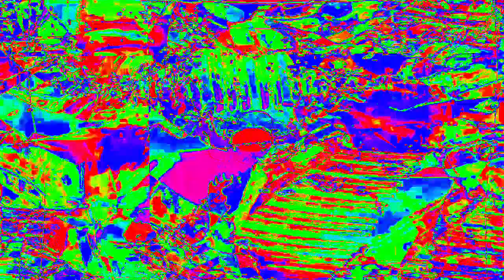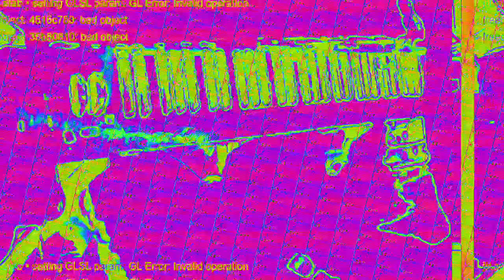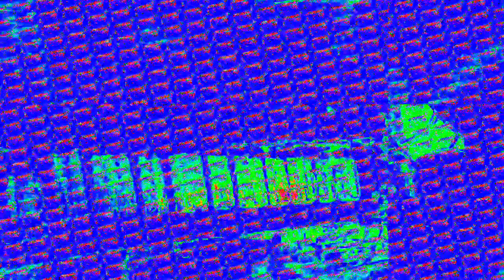[EPILEPSY WARNING] Movie 23 02 11 02h52m53s